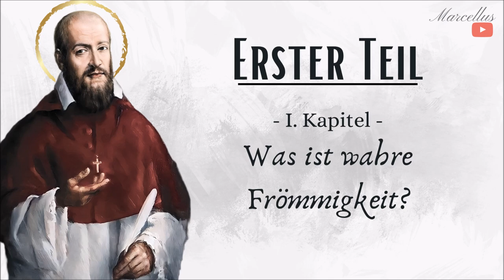Philothea - Was ist wahre Frömmigkeit?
Wer mir bei meinem Apostolat helfen möchte, kann das sehr gerne über folgende Bankverbindung tun. Herzliches Vergelts Gott:

Philothea - Anleitung zum frommen Leben - Hl. Franz von Sales

ERSTER TEIL
Anweisungen und Übungen, um den ersten Wunsch nach
einem frommen Leben in einen festen Entschluß umzuwandeln.

I. Kapitel
Was ist wahre Frömmigkeit?